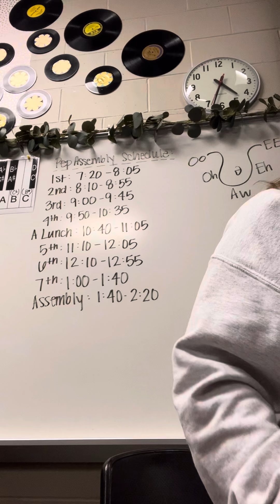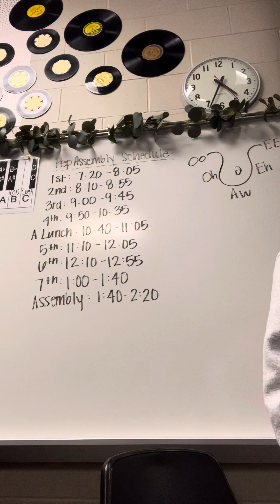The Cherry Tree with Accompaniment